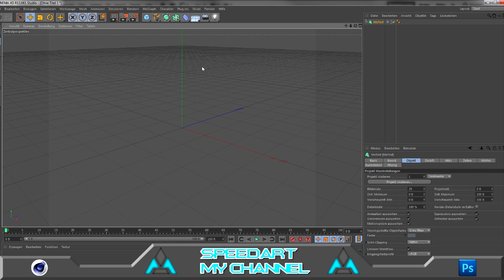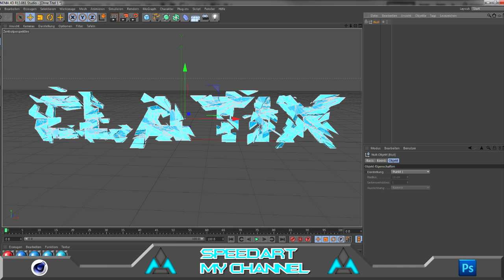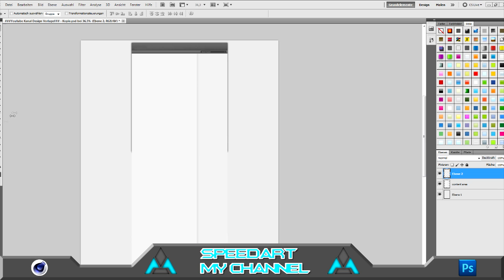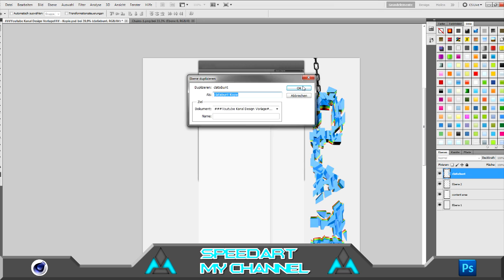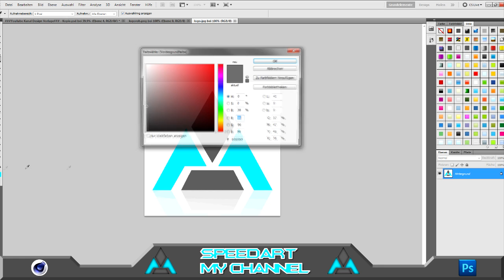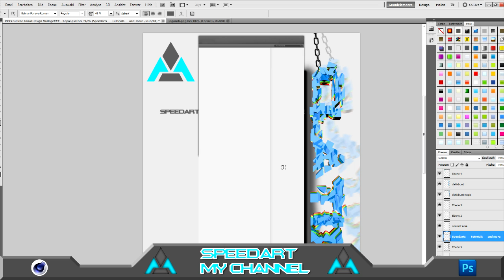Speedart | My Channel | Photoshop-Cinema 4D [HD]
hey Leute mein erstes Speedart hier wenn ihr ein Channel der Wallpaper braucht einfach anschreiben Infos auf meinem Kanal :-)
hey guys my first speedart if you need a wallpaper or a channel design plese send me a pm more informations look to my channel :-)

Tracks :

Lipstick Jungle - Haptik (Original Mix) VALLOR/WEIAN
Blasthead - Route909